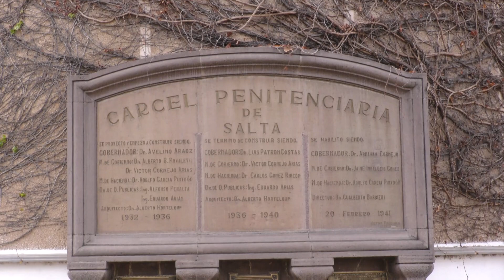Inscripciones para aspirantes a agente del Servicio Penitenciario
Nota. Jefa de Cuerpo del Curso de Formación de Aspirantes a Agentes del SPPS, Sub Alcaide Tatiana Elizabeth Patiño.